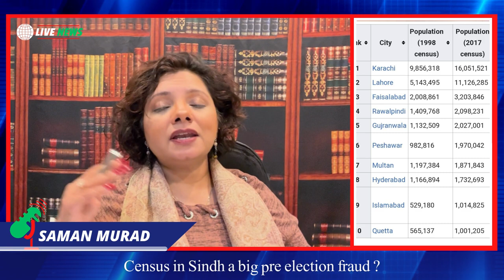The issues with Karachi census and reverse counting